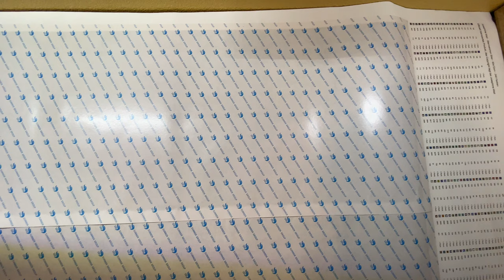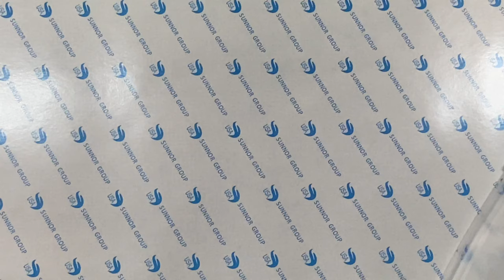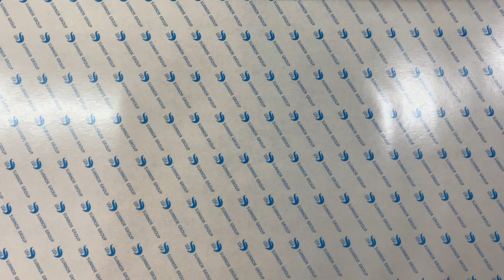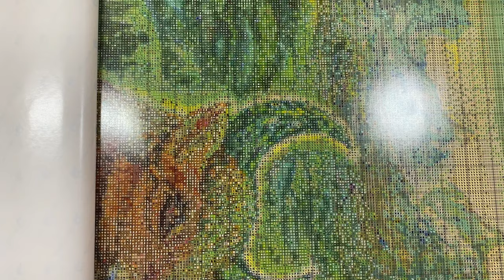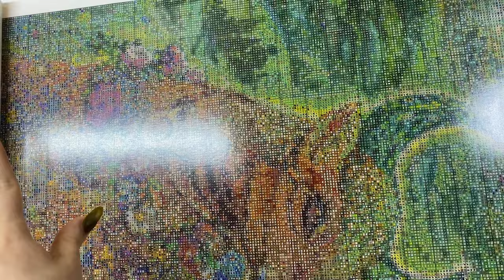UNBOXING D.P. Deutschland "Taurus" by Josephine Wall